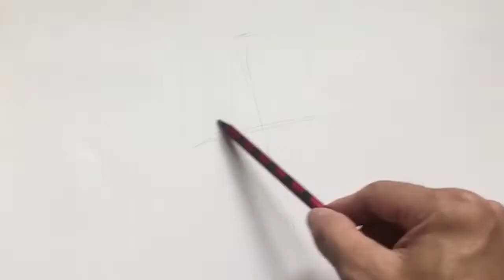Draw Face With Pencil | Draw Idol Actor Ji Chang Wook | Simple Rendering Technique